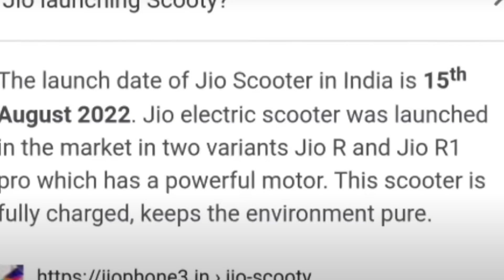Jio EV scooter Going to Launch on 15th August 2022 ? | Watch till End and CLEAR ALL DOUBTS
Jio EV scooter Going to Launch on 15th August 2022 | Beware with Fake News & Updates
Jio Scooty R1 & R1 pro electric Scooty | BOOK NOW - First look

In this video we are providing the right information based on the source of the internet, people are spreading fake news of launching the Jio electric scooter, which is not correct information, Jio Haven't been informed officially to address the public for launching or entering in Electric Vehicle industry.